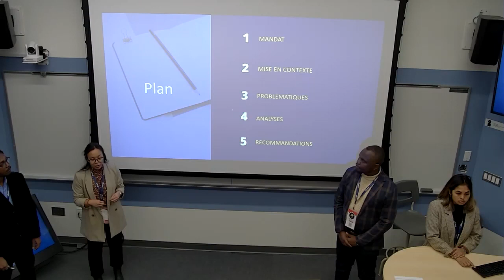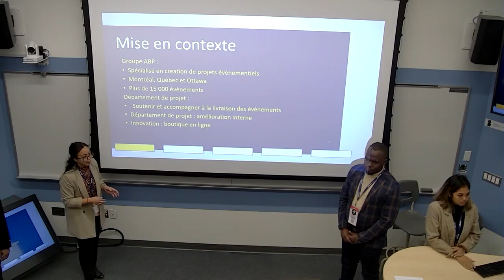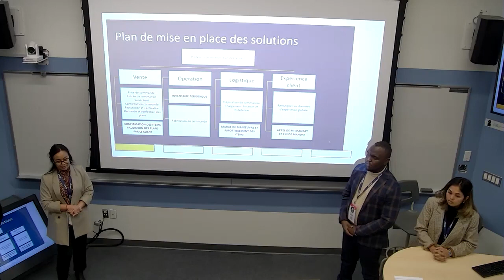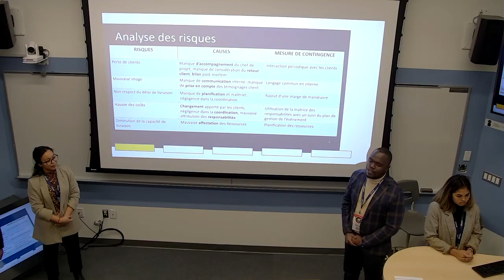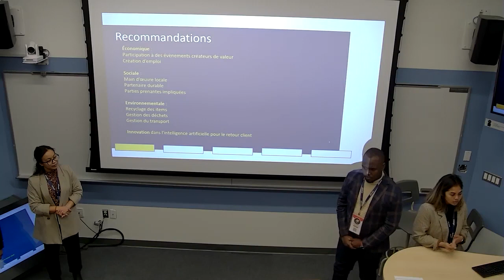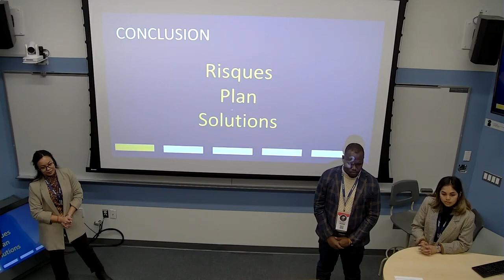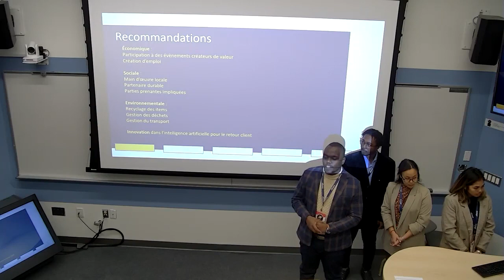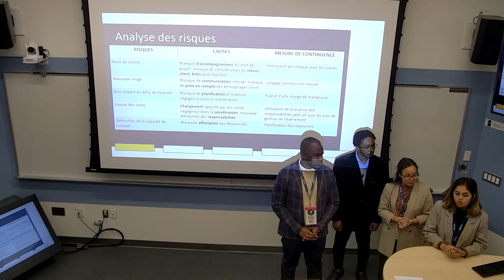G25 - Round 1